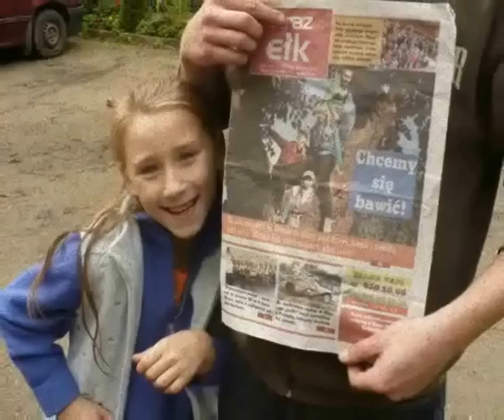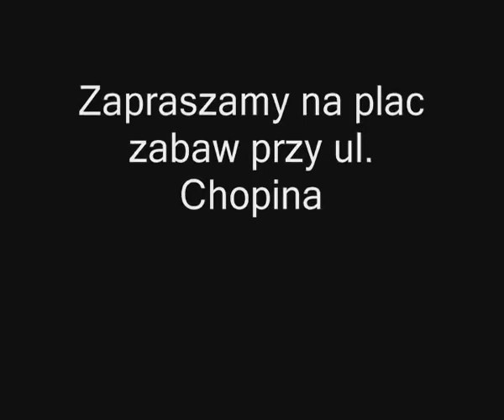Młodzi dzieciom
Film zrealizowany przez Michała Łebskiego podczas Akcji Działaj Lokalnie - Młodzi Dzieciom. Pomysłodawcami wydarzenia była młodzież z ul. Mickiewicza w Ełku (Mariusz, Kamil, Krystian) wraz z Michałem Łebski, który pracuje jako streetworker w Urzędzie Miasta Ełk. Pierwszym pomysłem było wybudowanie placu zabaw na ul. Mickiewicza jednak Pan prezydent miasta Ełk ubiegł młodych ludzi. Po tym młodzi inicjatorzy tego pomysłu (Mariusz, Kamil i Krystian waz ze streetworkerem)  postanowili sprawić przyjemność dzieciakom, które bawiły się na zaniedbanym podwórku na ul. Chopina w Ełku. Tak powstał projekt Młodzi Dzieciom.